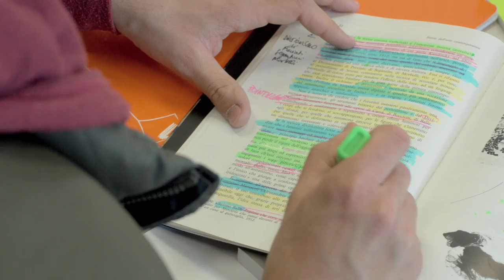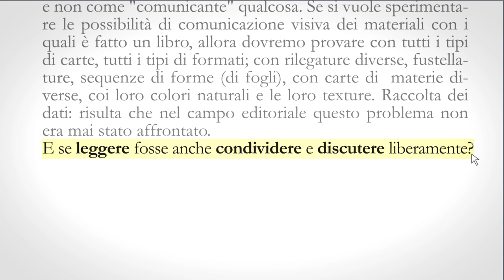SILENZIO IN SALA! ECCO LEA LIBRI E ALTRO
Il video presenta "LEA libri e altro" la prima comunità di lettori di libri in streaming in Italia realizzata dagli Editori Laterza.

Regia e Fotografia: Matteo Keffer
Ideazione: Matteo Keffer e David Chierchini
Sceneggiatura: Edoardo Ferrario
Montaggio: Guido M. Coscino
Suono: David Chierchini
Motion Graphic: Studio Polpo

Interpreti:
Er Pips - Edoardo Ferrario
Roscetto - Leonardo Maltese
Ragazza - Chiara Calabrese